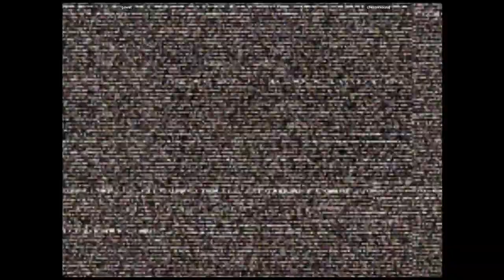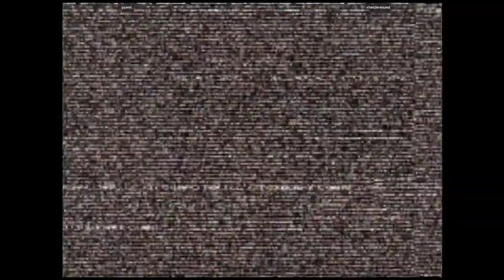CVS2 - gawet VS chestersound | 🇺🇸🇺🇸 Fightcade2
3/27/2023, 8:14:37 AM